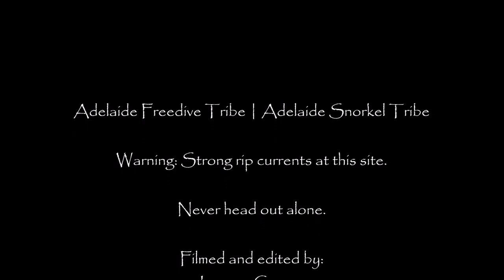Underwater Goblet Bay | Adelaide Freedive Tribe